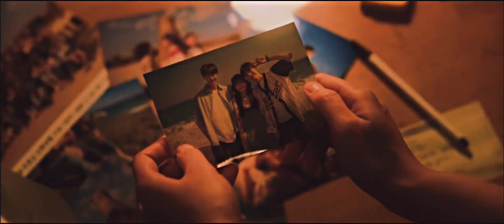Woon Ho ✘ Bo Ra | 20th Century Girl (20세기 소녀) - Kdrama FMV